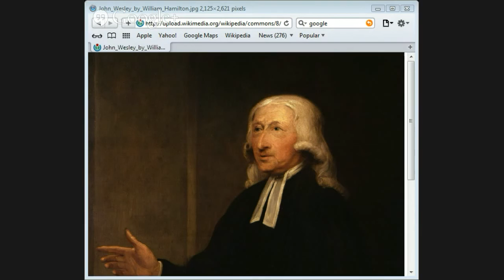The Life of John Wesley by Jason Burns